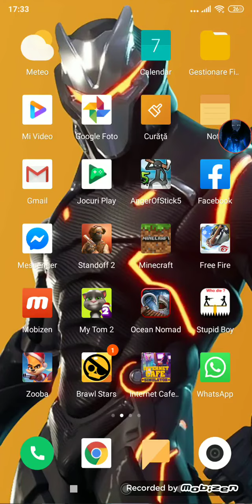Promovare!!!! (Daca vreți promovări spunrtimi